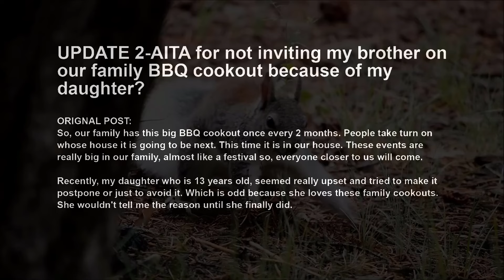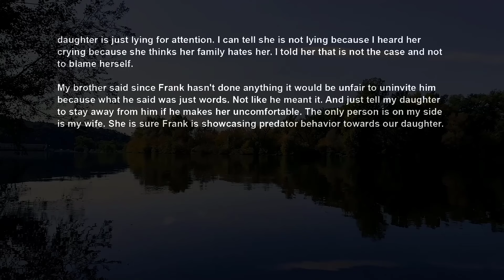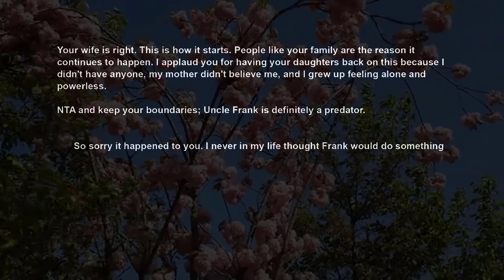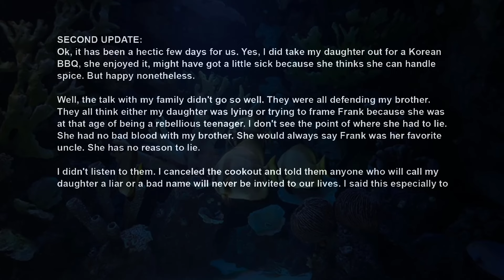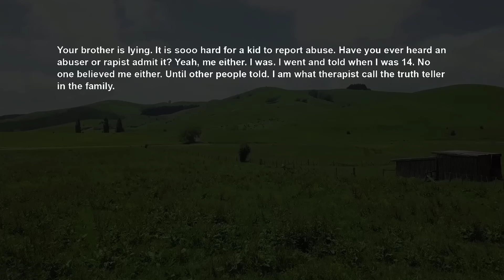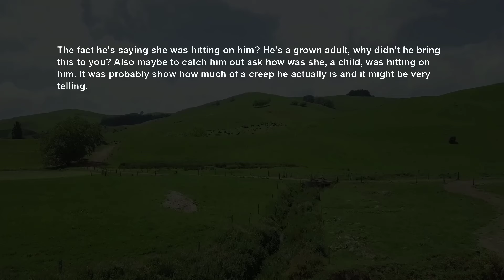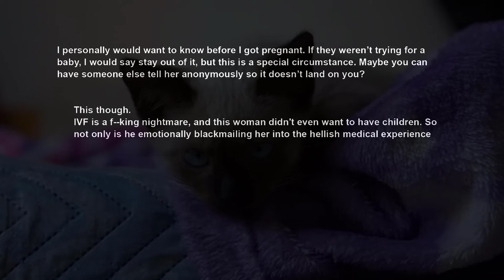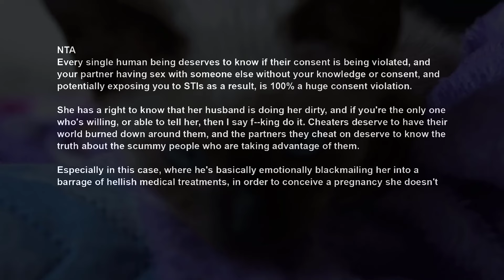UPDATE Family's Split After Daughter Confides Her Uncle Was Creeping On Her ~ Family Defends Hm AITA